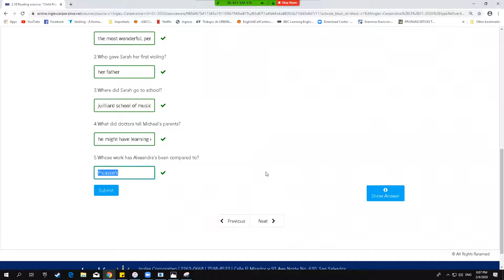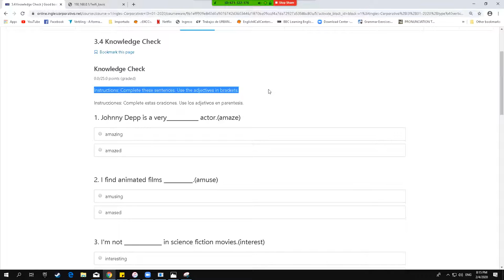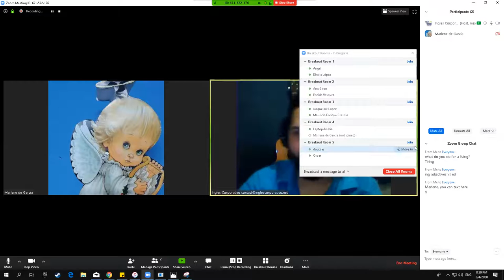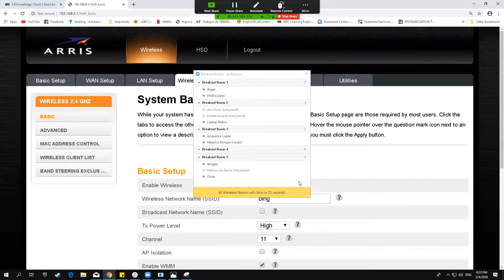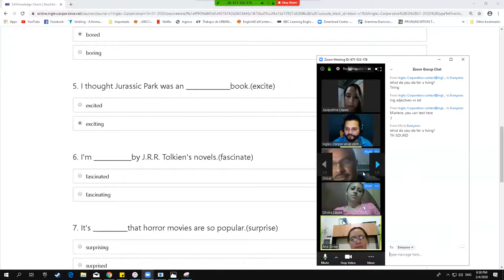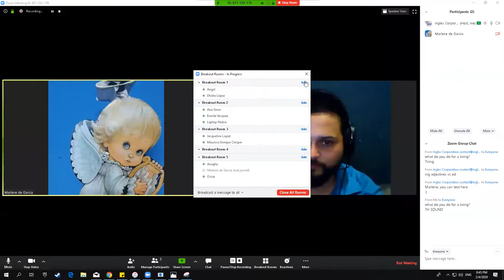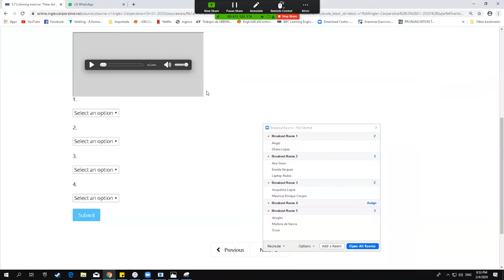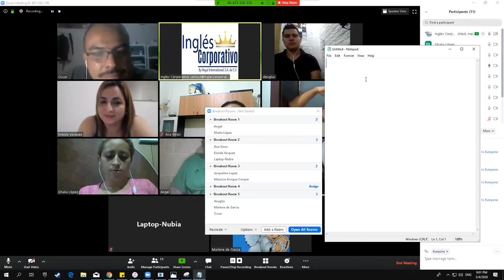ADJECTIVES ING VS ED